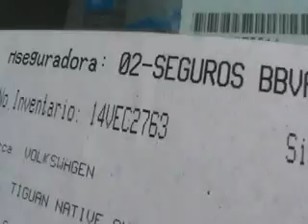SUBASTASMA VOLKSWAGEN, TIGUAIN 2011